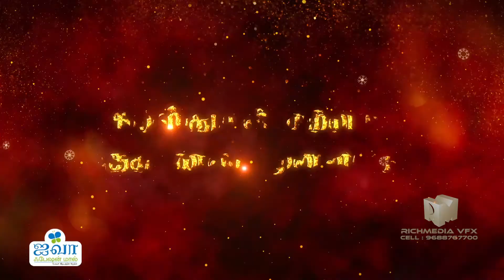Ivaa Cristmas Offer Ad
Ad by
Richmedia Karthik

Any Country, Any City, Any Town
We Will Do Our Best TV, Theater & Social Advertisement